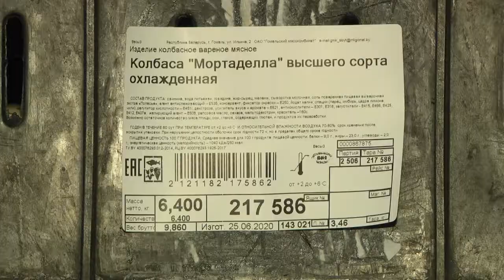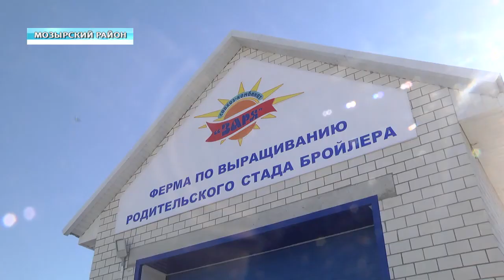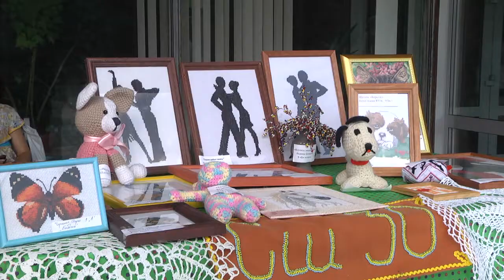ОБЗОР НЕДЕЛИ 28.06.2020